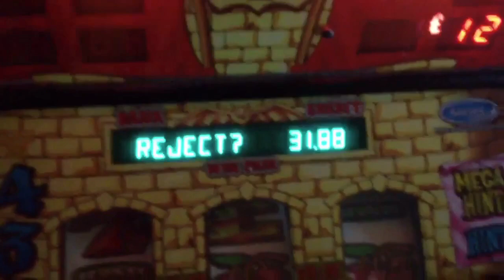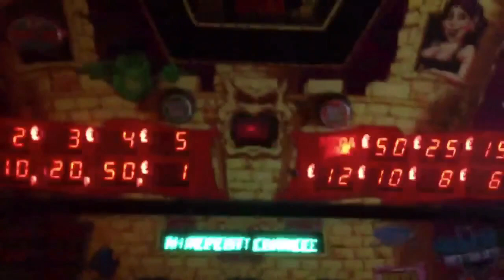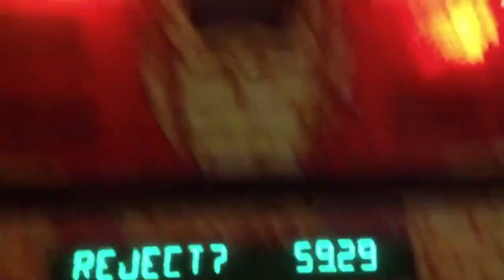Barcrest Count Ya Cash £70 jackpot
£70 jackpot and megastreak